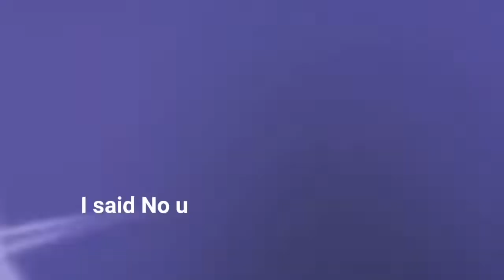‎killua kinda a bully